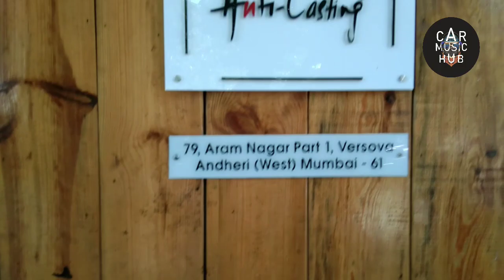Top Casting Agency in Aram Nagar Part-1 Mumbai || Ftc, Anti Casting & Shruti Mahajan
...हमारी प्लेलिस्ट...

Unboxing Product..

Business suggestion...

Customer Review...

Smart Knowledge...

You can call from my Facebook Page..